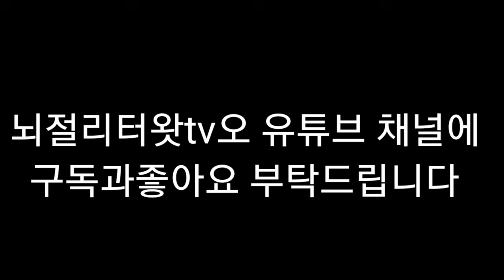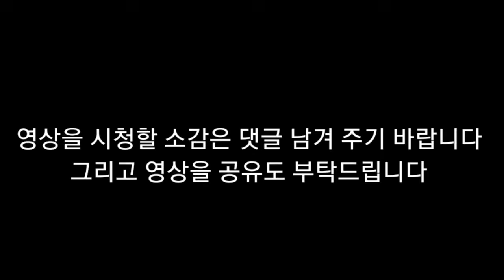뇌병변유튜버집에 있는 강아지 미르가 엄마랑 산책을 하고 있습니다 10탄